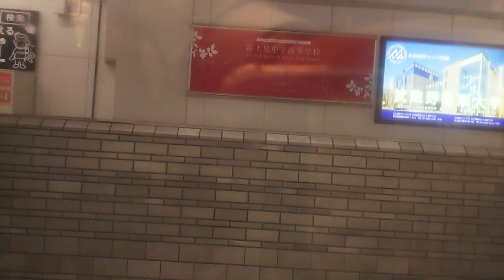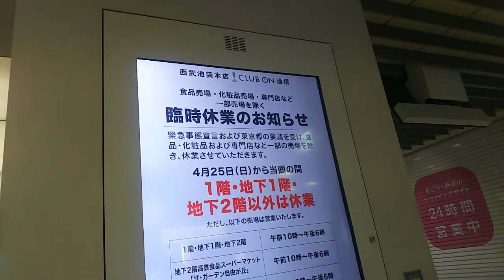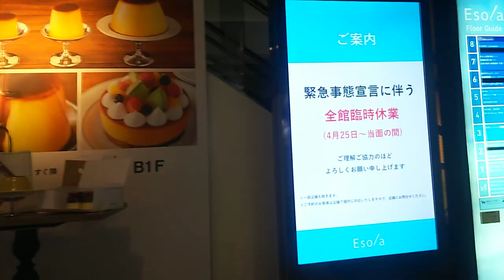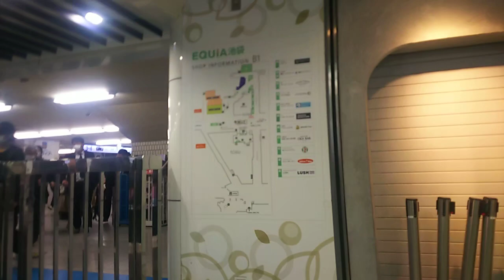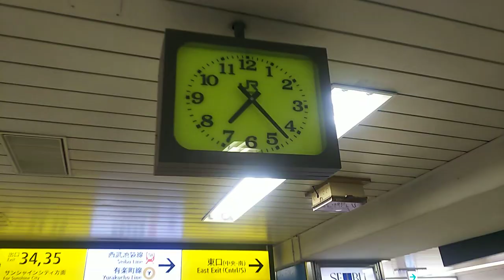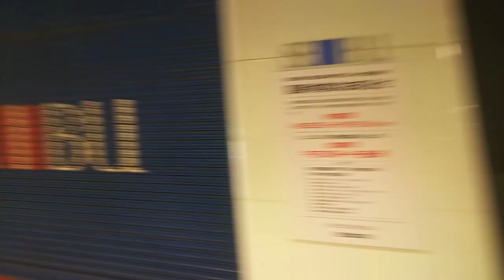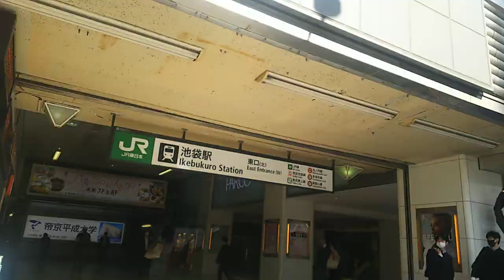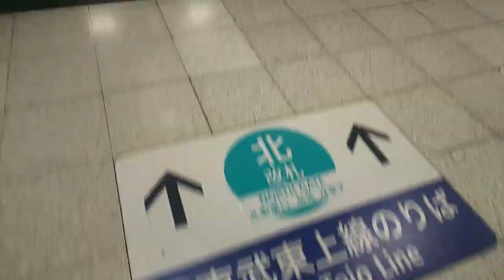【3度目】緊急事態宣言発出後 平日初日朝の池袋駅の様子 2021.4.26 Ikebukuro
昨日日曜日に3度目の緊急事態宣言が発出されて、初めての平日の朝の池袋駅の様子です。

朝ラッシュには少し早い、午前7時13分～7時32分を撮っています。

0:39、西武池袋線の池袋駅到着、降車します
0:49、地下へ下ります
1:37、地下改札口出る
2:13、西武百貨店臨時休業(一部除く)のお知らせ、4月25日から当面の間
2:51、メトロ有楽町線改札口(南通路東改札)入る
3:02、下ります。電車が到着するとこの人の多さ。
3:14、左の下り(和光市方面)電車は比較的空いてます
3:37、新木場行きは混雑しています
4:10、上がります
4:37、南通路西改札出る
4:45、エソラ、全館臨時休業のお知らせ、4月25日から当面の間
5:08、東武百貨店臨時休業(一部除く)のお知らせ、4月25日から当面の間
6:59、右は丸ノ内線中央通路西改札
7:02、左は東武東上線中央改札2
8:06、左はJR中央2改札
8:21、奥はJR中央1改札
8:54、左は丸ノ内線中央通路中央改札
9:59、西武線地上改札口。電車が到着すると激しく混雑します
10:53、ここで東口(南)から外へ
12:34、東口(北)から再び駅舎内へ
13:00、いけふくろう
13:35、左はJR北改札
14:08、東武東上線北改札
15:15、右から左への大量の人の流れは東武東上線からJR線への乗り換え客です
15:54、中央通路西改札から入ります
16:02、下ります
16:30、ただ今午前7時30分です

大手町駅から大規模ワクチン接種東京会場(大手町合同庁舎3号館)へ歩く！

【春休み】こんなご時世の新宿駅西口・バスタ新宿周辺 2020.4.3  【外出自粛要請】、はコチラ